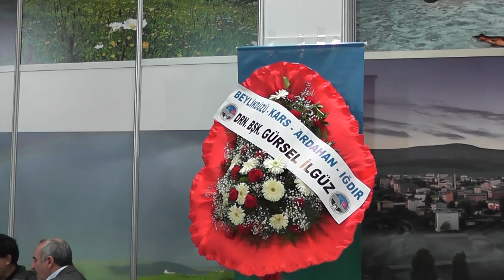Emitte Ardahan Standı